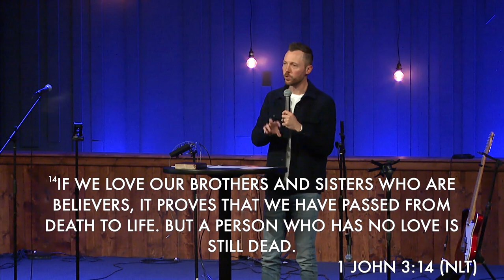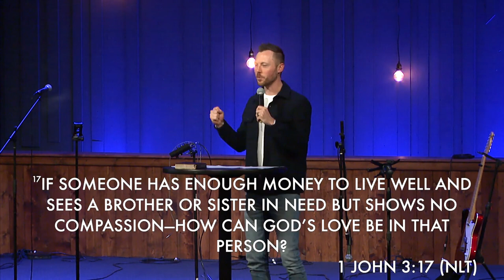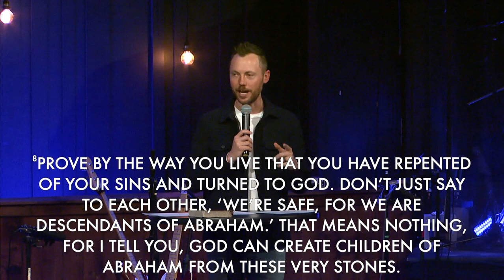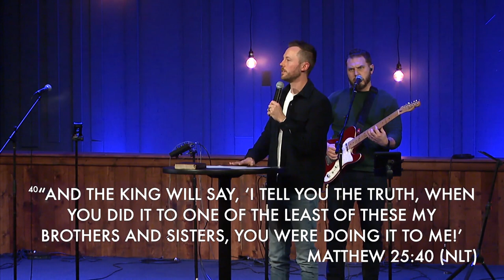Sunday 02.11.24 | Loving the Body with Action - Andrew Nemeth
Pastor Andrew Nemeth shares a message on love that expresses itself through action - to other believers and the hurting world around us. We pray it blesses you.

Feel free to navigate this video by clicking on the time codes below:

0:00 Opening Prayer
5:30 Worship
1:01:18 Ministry Moment
1:19:15 Worship
1:24:43 Prayer
1:27:35 Announcements
1:35:13 Message
2:26:45 Communion
2:34:52 Closing Prayer